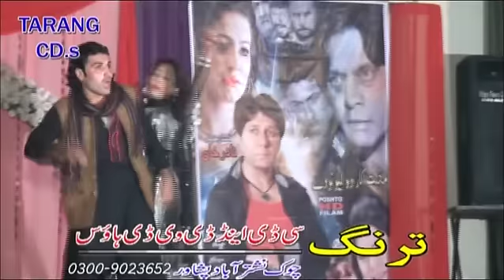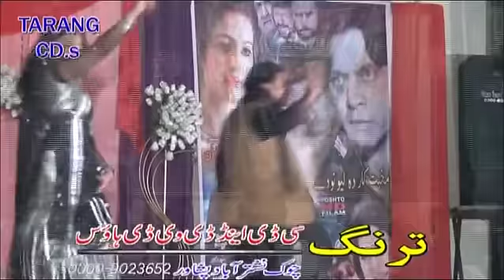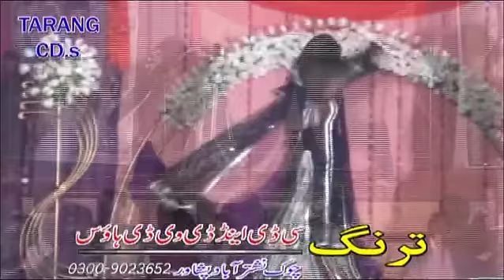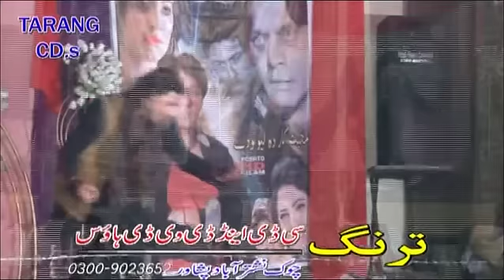Pashto Stage Song With Dance - Da Naway Kal Da Muhabbat-16 - Pushto HD Song